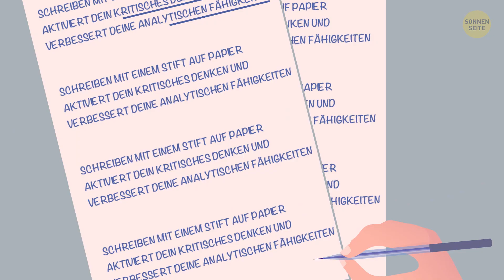10+ Tipps, um schneller zu lernen als die Durchschnittsperson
Bist du schon mal in ein Zimmer gegangen und hast vergessen, warum du dorthin gegangen bist oder was du eben noch gesucht hast? Hast du schon mal deine Autoschlüssel im Kühlschrank gefunden? Klingt so, als bräuchtest du einen Gehirnschub. Keine Sorge, hier sind einige großartige Möglichkeiten, wie du deinen Denkapparat wieder in Schwung bringst!

Wusstest du zum Beispiel, dass automatisierte Aktionen dein Gehirn blockieren, weil es nicht aktiv an dem teilnimmt, was du tust. Oder dass das Lösen mathematischer Probleme das Gehirn bei weitem nicht so sehr quält wie das Erlernen einer unbekannten Sprache? Und wenn du eine Naschkatze bist, wirst du diesen Punkt lieben: Schokolade enthält eine wichtige Aminosäure, Lysin, die deinem Gehirn hilft, Dinge schneller und effizienter zu verarbeiten.

ZEITMARKEN:

Zeichne 0:20

Ändere deine Routine 0:41

Gebrauche die andere Hand 2:19

Schreibe 2:50

Lerne eine neue Sprache 3:24

Spiele Schach 3:45

Spiele Videospiele  4:11 🎮

Erledige Aufgaben 4:36

Nasebohren 4:59

Spaziere 5:27

Iss Schokolade 5:57 🍫

Atme 6:31

Schlafe 7:10

ZUSAMMENFASSUNG:

- Beim Zeichnen muss nämlich deine rechte Gehirnhälfte arbeiten und das fördert deine Kreativität und hilft dir, unkonventionelle Lösungen für Probleme zu finden.

- Routineaktionen im Automatikmodus blockieren dein Gehirn, weil es nicht aktiv an dem teilnehmen muss, was du tust. Um diesen Mangel an Erinnerungen zu vermeiden, ändere deine Routine jeden Tag.

- Wenn du Rechtshänder bist, dann nimm heute den Löffel oder deine Zahnbürste in die linke Hand. Als Linkshänder bist du einen Tag mal Rechtshänder!

- Das Tippen auf einer Tastatur oder einem Smartphone ist auch in Ordnung, aber das eigentliche Schreiben mit einem Stift auf Papier aktiviert dein kritisches Denken und verbessert deine analytischen Fähigkeiten.

- Wenn du eine Sprache lernst, stellst du dich einem ganz neuen System und dein Gehirn hat keine andere Wahl, als sich an die Umstände anzupassen.

- Schach ist eines der ältesten Strategiespiele der Welt und hat im Laufe der Zeit viele Anhänger gefunden, weil es fantastisch ist. Wenn du regelmäßig Schach spielst, wirst du lernen, dich besser zu konzentrieren und größer zu denken und du wirst Maßnahmen ergreifen, die dein Leben ein paar Schritte im Voraus beeinflussen

- Eine Studie aus dem Jahr 2015 ergab, dass insbesondere Action-Videospiele die Reaktionszeit, Beobachtungsgabe und Entscheidungsfindung verbessern.

- Hausarbeit erhöht auch deine Gehirnkapazität. Es dreht sich dabei also um die körperliche Aktivität (was für dein Köpfchen gut ist, aber dazu später mehr!). Hausarbeiten erledigen ist auch nützlich, um dich von den größeren Problemen abzulenken.

- Das Gehen erhöht die Durchblutung, was wiederum bedeutet, dass mehr Blut (und damit Sauerstoff) in dein Gehirn gelangt. Das fördert die Aktivität deines Gehirns und dein Denken wird flexibler.

- Wenn du eine Naschkatze bist, wirst du diesen Punkt lieben: Schokolade enthält eine wichtige Aminosäure, Lysin, die deinem Gehirn hilft, Dinge schneller und effizienter zu verarbeiten. Das betrifft aber nur dunkle Schokolade, denn Lysin kommt in Kakaobohnen vor.

- Das ist eine einfache Übung, die aber dein Gehirn mit Sauerstoff versorgt und ihm einen Energieschub gibt. Atme die ganze Luft aus der Lunge aus und halte den Atem an, solange du kannst. Wenn du es nicht mehr halten kannst, atme kräftig ein und wiederhole es. Der Luftstrom in der Lunge schickt Sauerstoff an das Gewebe und dein Blut wird schneller gepumpt.